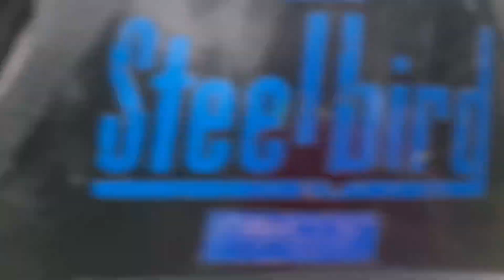Dekachang Resort Santipur//Sadiya//বাঁহেৰে তৈয়াৰ কৰা ইমান এটা ডাঙৰ ঘৰ😯//peaceful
Dekhasang Resort Santipur Sadiya, বাঁহেৰে তৈয়াৰ কৰা হয় gutei বোৰ। আমি সকলোঁ আজি গৈ আহিলো।বহুত ভাল লাগিল।
Location: Santipur, Sadiya